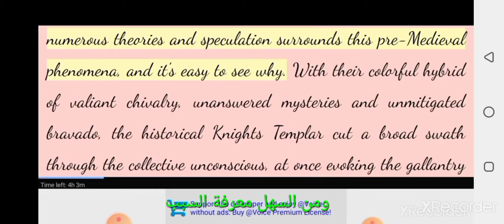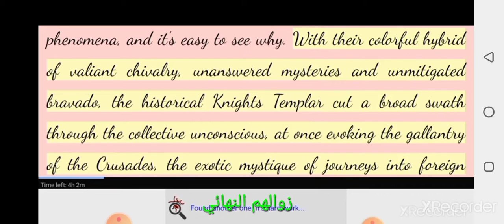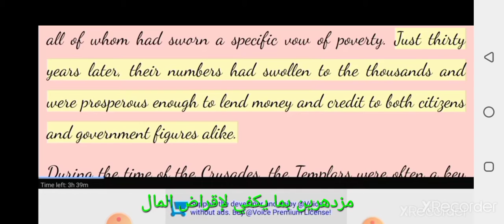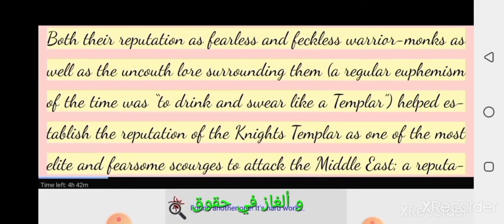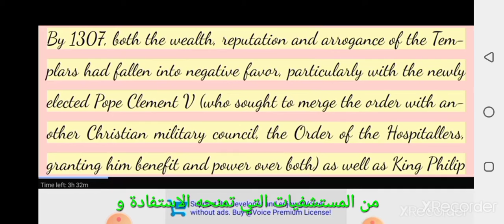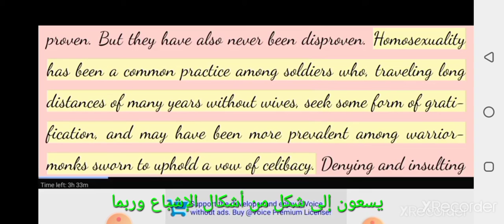Secret Socities(10a):مترجم للعربية